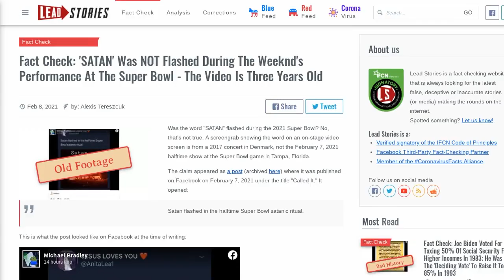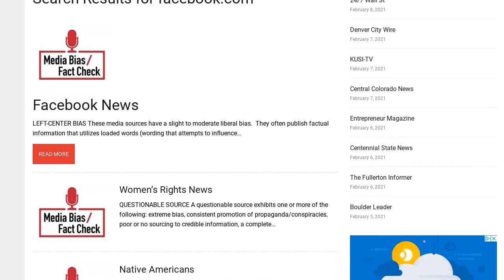Fact Check: 'SATAN' Was NOT Flashed During The Weeknd's Performance At The Super Bowl - The...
FACT CHECK: 'SATAN' WAS NOT FLASHED DURING THE WEEKND'S PERFORMANCE AT THE SUPER BOWL - THE VIDEO IS THREE YEARS OLD

Was the word "SATAN" flashed during the 2021 Super Bowl? No, that's not true. A screengrab showing the word on an on-stage video screen is from a 2017 concert in Denmark, not the February 7, 2021 halftime show at the Super Bowl game in Tampa, Florida.